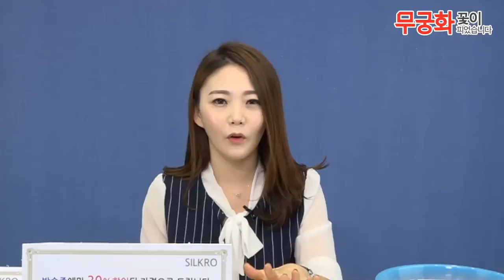실크로 폼클렌징 (5분)